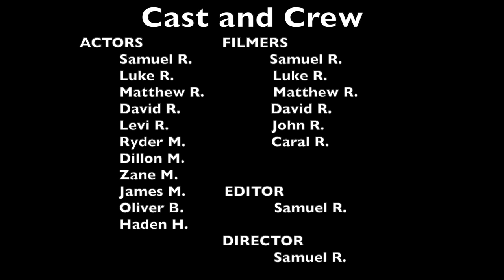Battle of Gettysburg Day 1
In this video I go through the first days fighting during the Battle of Gettysburg on July 1st. This battle was an accidental victory for general Robert E Lee and the confederate army of Northern Virginia in their invasion of the north. even though they were beaten in the during the first day, General George G Meade and the union army of the Potomac, built up a strong defensive position and prepared for the inevitable fighting the next day.

Maps by Hal Jespersen